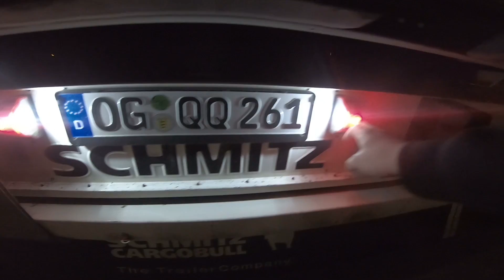Freddy's Fernfahrerwoche - Nahverkehr mit 40 Tonner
In dieser Folge bin ich eigentlich nur Nahverkehr gefahren